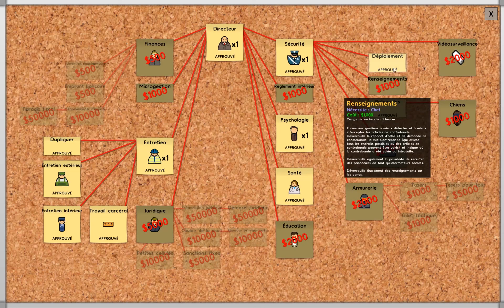Prison Architect 3D #03 - La cantine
La cantine

03:15 - Le régime obligatoire
05:15 - Sécurité incendie
12:30 - Les arbres
15:10 - Les cabines téléphoniques
17:20 - La salle commune
27:15 - Le premier service

3e tutoriel - aventure à suivre...

Prison Architect est une simulation de gestion pénitentiaire comprenant :
- une construction de salles et de bâtiments
- le recrutement du personnel
- une direction administrative
- une planification méticuleuse
- des évènements inopinés
- des problèmes à résoudre et des améliorations progressives
- des crises ou des situations dramatiques à gérer

La partie permet de voir l’emprisonnement sous différents angles et de mettre en oeuvre des alternatives aux dysfonctionnements rencontrés. Il marie efficacement économie, architecture, gestion et moralité avec de multiples objectifs souvent contradictoires :
- exécution des peines
- sécurité physique des détenus
- efficience spatiale
- bien-être des prisonniers
- équilibre des finances
- rééducation et préparation à la réinsertion

Une stratégie captivante et passionnante à tout point de vue ! Attention, l’heure tourne : pas de repos pour le Directeur... Une contrariété, une bagarre et c'est l'émeute incontrôlable !

Voici le test : suivez le guide et donnez votre avis.

Likez, partagez, commentez ce qui vous plaît, critiquez ce que vous n'aimez pas...